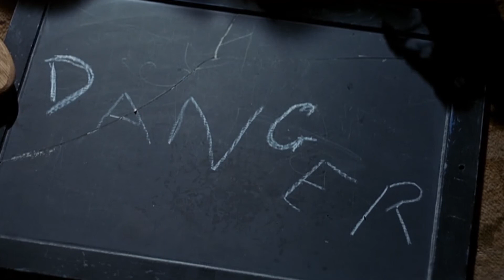Tales from the Crypt (1972) - ORIGINAL TRAILER - 1080p HD - HORROR - Joan Collins, Peter Cushing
Five strangers get lost in a crypt and, after meeting the mysterious Crypt Keeper, receive visions of how they will die.